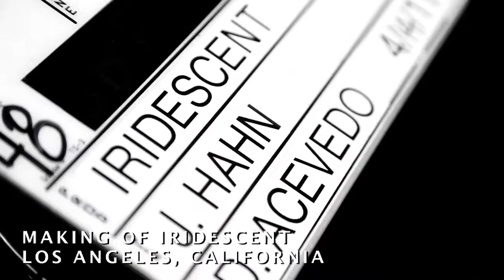LPU-TV [LPUX] Making of the Iridescent Music Video HD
Linkin Park Underground TV 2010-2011